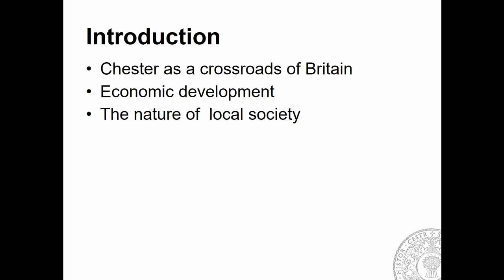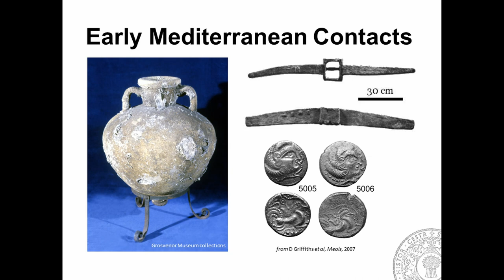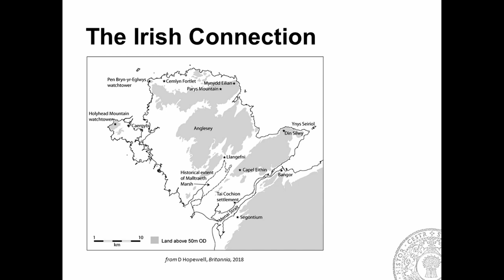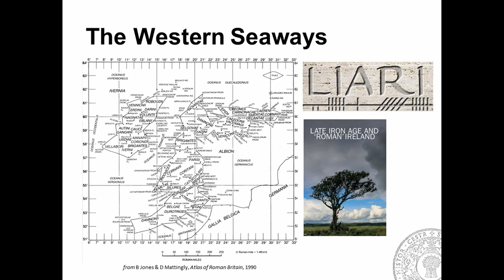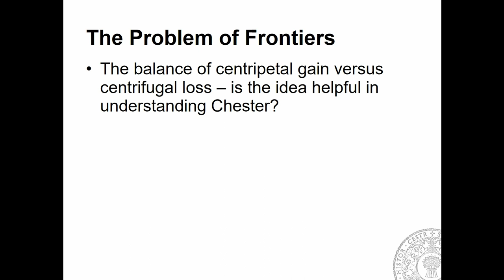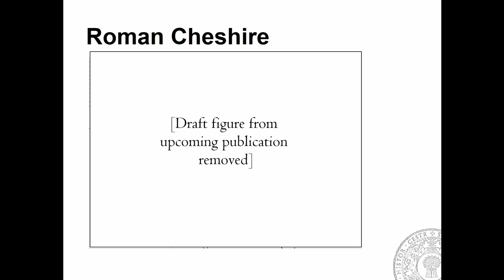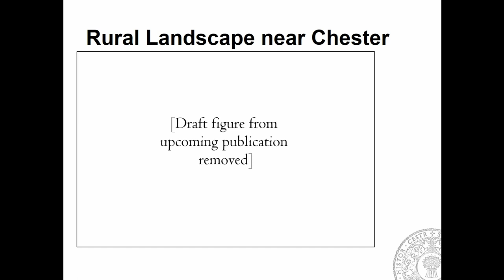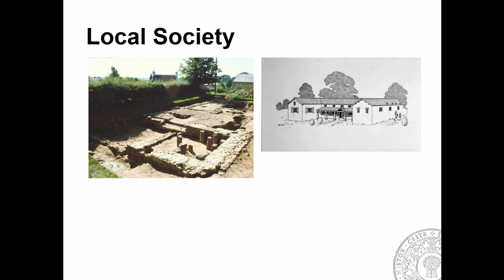Roman West Cheshire: Disentangling Complex Landscapes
Until recently knowledge of Roman Cheshire was fragmented and poorly theorised. However, we now have a better understanding of the character and dynamics of the area, thanks to a more holistic approach using models by Whittaker on the economic development of frontier zones; by Hordern and Purcell on major settlements as nodes of connectivity and on dispersed hinterlands; and through the integration of coin evidence.
These ideas need to be elaborated: how far was west Cheshire reshaped as a landscape of colonisation? What agricultural strategies were pursued? How was local society reshaped through immigration, monetisation, taxation and sequestration of resources? What were the origins of civilian populations? What was the relationship of the industrial settlements of mid-Cheshire to Chester? Did Chester have a role as a ‘gateway’ to the northern frontier?
Advances will depend on fieldwork, scientific analyses, distribution studies and on theorising rural hierarchies and the use of money.

Peter Carrington (Chester Archaeological Society)

Session: (Not) the Final Frontier: Charting New Courses for Frontiers Theory